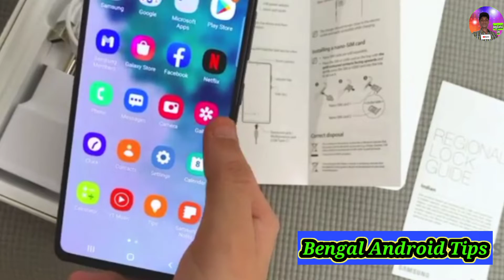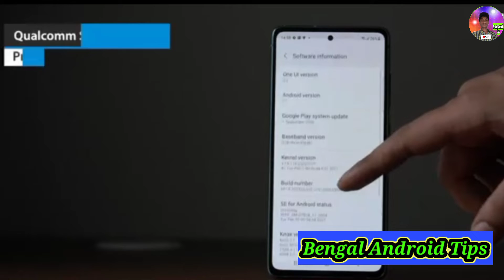Samsung Galaxy S20 FE 5G Mobile Unboxing / New Launch Mobile Phone